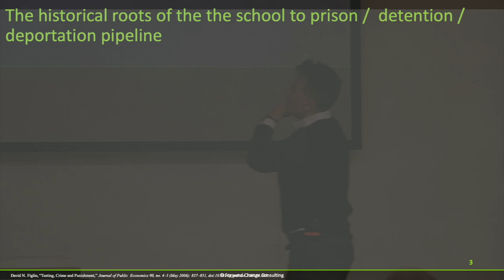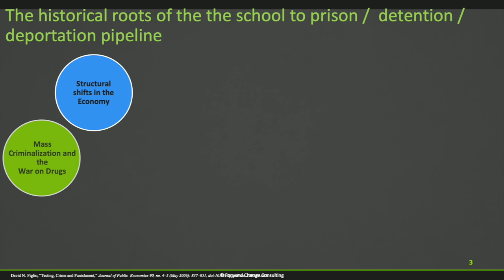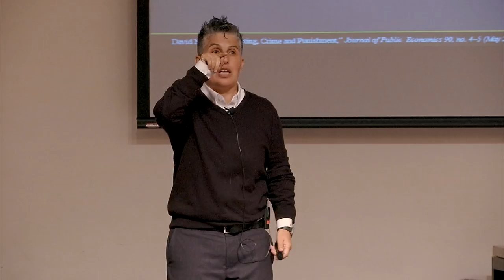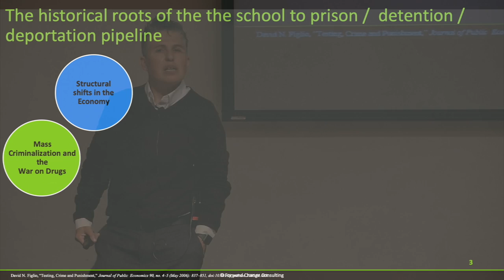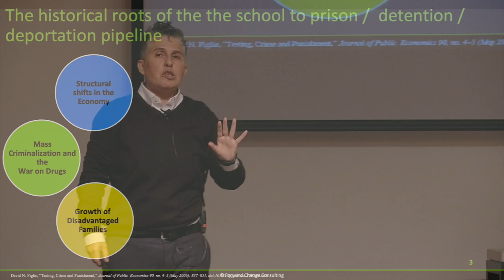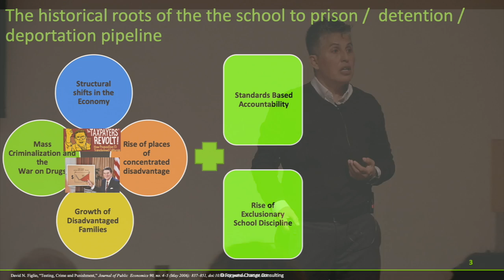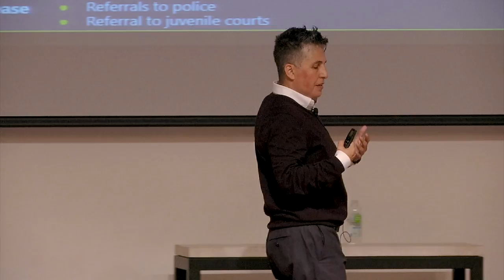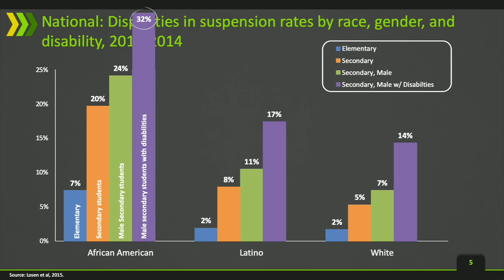Building Bridges of Opportunity - Systemic Construction of the Pipeline Part 1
Building Bridges of Opportunity - Systemic Construction of the Pipeline Part 1 of 2. Presented by Dr. Tia Martinez.